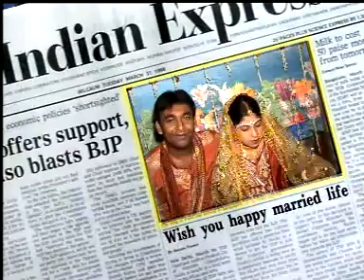THE WEDDING OF NITU & LIPI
Wedding of Zia Ur & Mafuja.